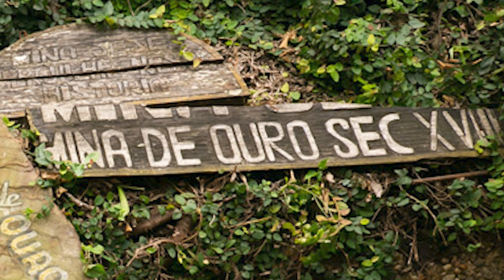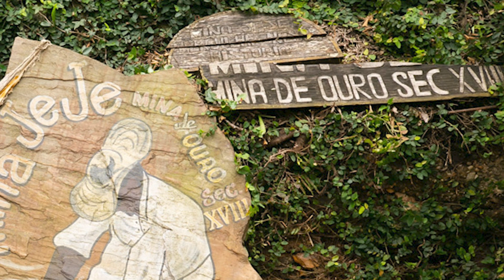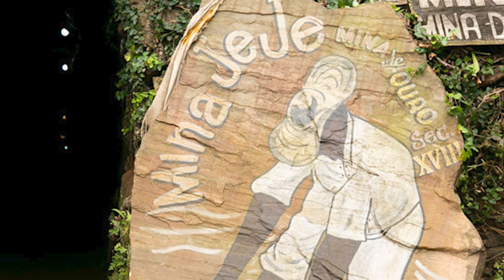Podcast Histórias de Ouro Preto: a cidade em cada canto | Episódio 2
Este passeio virtual, baseado no Guia de Ouro Preto, é um roteiro modernista da cidade, que constrói a narrativa de uma cidade barroca, a partir de histórias dos inconfidentes e artistas. Mas hoje outras memórias pautam a narrativa da construção de Ouro Preto cidade. A memória dos escravizados. A memória das minas.

Ao ouvir os episódios da série, vamos passear com o fotógrafo ouro-pretano Lucas de Godoy, que irá percorrer a cidade tendo em mãos parte do roteiro descrito por Manuel Bandeira em seu Guia, e as memórias de seus habitantes.

A produção do podcast é da Nitro Histórias Visuais.